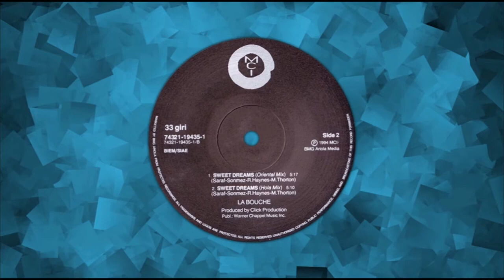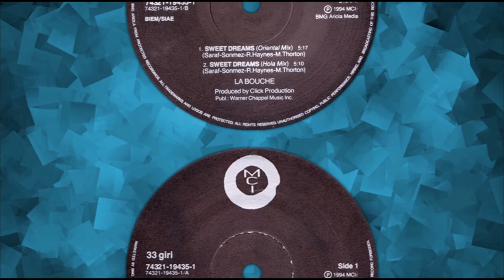LA BOUCHE - Sweet dreams 1994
La Bouche è un gruppo eurodance formato in Germania Francoforte nel 1994, originariamente composto da Melanie Thornton e Lane McCray.
Il successo dei La Bouche iniziò nel 1994 con la pubblicazione dei singoli Sweet Dreams e Be My Lover, entrambi di grande successo europeo. Melanie Thornton cantò anche con i Le Click (sempre nello stesso anno) con il singolo Tonight is the night. Nel 1995 Be my lover entrò in classifica anche negli Stati Uniti riuscendo anche a raggiungere il primo posto.
l nome della band ha origine francese e significa “La bocca”.
Lane McCray è anche un grande appassionato di pittura.
La band ha venduto oltre 12 milioni di dischi nel mondo ed ha conquistato dischi di platino ed altri riconoscimenti importanti.